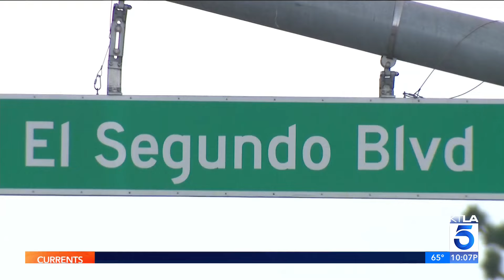Santa Monica College employee dies after being shot on campus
The Santa Monica College employee who was shot by a coworker on campus has died from her injuries Wednesday night. She was identified as Felicia Hudson, 54, according to the Santa Monica Police Department.

Hudson was a long-time employee of the school and worked as a custodial operations manager. On Oct. 14, Hudson was working at the college’s Center for Media and Design satellite campus when she was shot by another employee.

KTLA's Rick Chambers reports on Oct. 16, 2024.